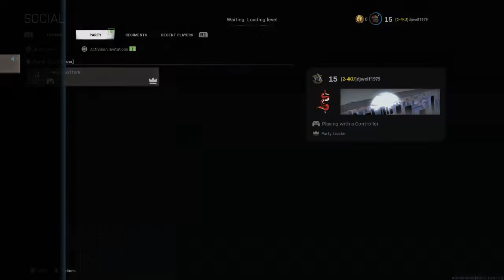Call of Duty®: Modern Warfare®_20210501000558